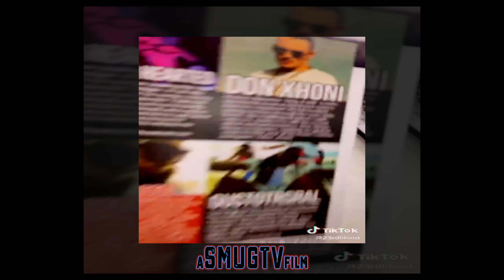23rd Blood speaks on his landscaping business and being featured in the XXL magazine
Go LIKE smugtv412exposed on Facebook for more content that is not on the Youtube channel

Shot and Edited by SmugTV LLC